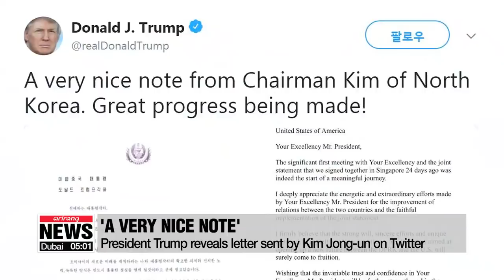Trump reveals letter sent by Kim Jong-un on Twitter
트럼프, 김정은 친서 전격공개…“새로운 미래개척, 반드시 결실”
U.S. President Donald Trump shares a flattering letter he received from North Korean leader Kim Jong-un on twitter.
The letter comes despite concerns that Kim is taking little action toward surrendering his nuclear weapons.
  President Trump revealed a letter from North Korean leader Kim Jong-un via Twitter on Thursday,... with a message that read " A very nice note from Chairman Kim of North Korea"... with Trump adding that "great progress" is being made.
Along with the message, were two images of the letter- one in Korean and the other in English.
Dated July 6th, the note was likely the one given to U.S. Secretary of State Mike Pompeo during his visit to Pyongyang last week.
  In the letter,... the North Korean leader expresses deep appreciation for the "extraordinary efforts" made by President Trump,... for the improved bilateral relations between the two countries and the "faithful implementation of the joint statement",... referring to the agreement signed by the two leaders at their summit in Singapore last month.
  Kim added that with "the strong will, sincere efforts and unique approach" by the two leaders... a "new future" will happen,... expressing optimism for the two countries and their relations.
  Meanwhile, attending the annual NATO summit in Brussels on Thursday,...
both President Trump and Pompeo expressed their confidence in the diplomatic process with the North.
Pompeo said his counterpart Kim Yong-chol "made a commitment" adding that North Korea intends "to denuclearize".
  But the big question remains on when the "complete denuclearization" will actually begin,... as the two countries continue to discuss ways to make the commitments in their Singapore agreement a reality.